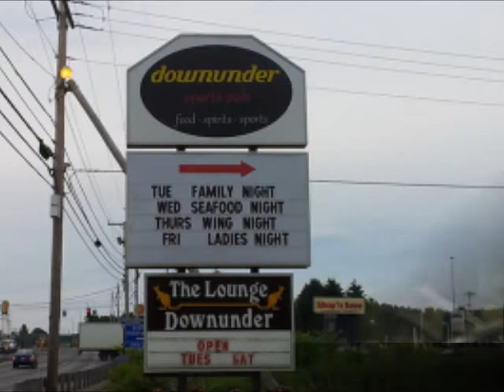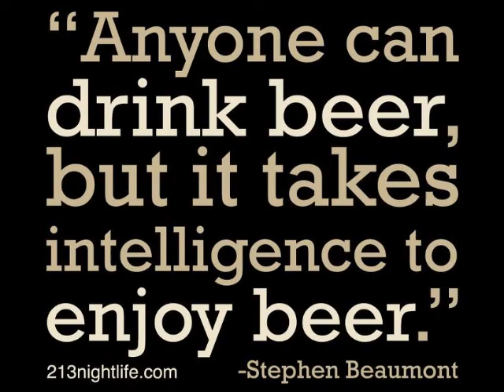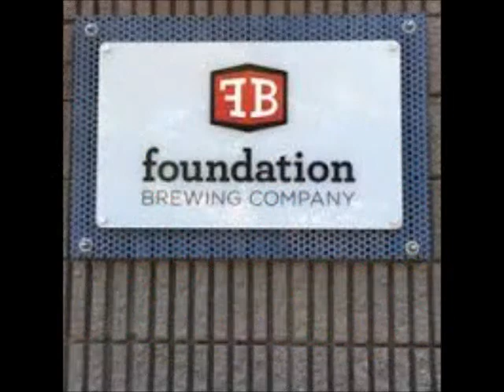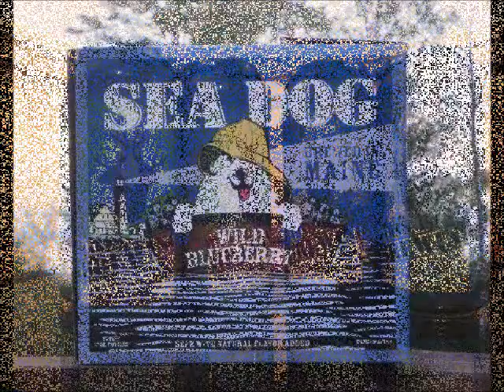Black Fly Brewfest 2017 Interview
As we near the date of Black Fly Brewfest 2017, co-founder John White once again sits down with Chris Putnam on WHOU to discuss everything Maine Beer and Black Fly Brewfest.  Happening May 20, 2017 at the John Millar Civic Center in Houlton, Maine.